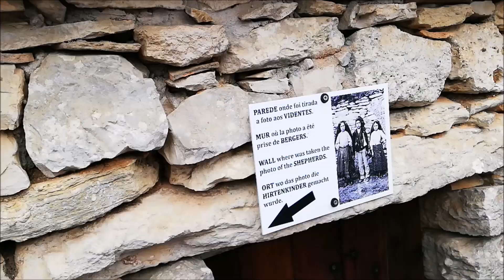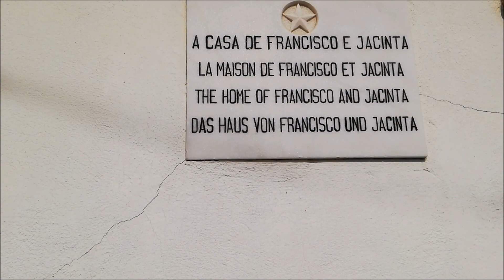Travel to fatima portugal - viaggio a fatima portogallo - ෆාතිමා දේවස්ථානය පෘතුගාලය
Fátima is a central Portuguese town that's home to the Sanctuary of Fátima, a Catholic pilgrimage site. The Capelinha das Aparições marks the spot where the Virgin Mary allegedly appeared in 1917. Other sacred sites include the Basílica de Nossa Senhora do Rosário, with its golden angels, and the modern church of Igreja da Santíssima Trindade. The Museu de Arte Sacra e Etnologia exhibits religious artifacts.